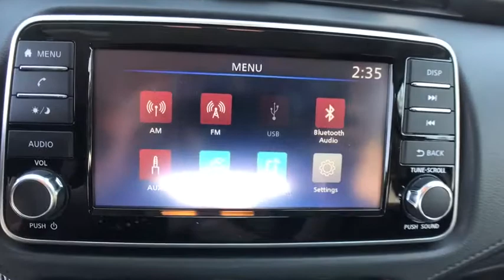2020 Nissan Versa Oneida County, Onondaga County, Herikimer, Madison County, Otsego County, NY LL801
BRILLIANT SILVE New 2020 Nissan Versa available in Oneida County, New York at Carbone Nissan. Servicing the Onondaga County, Herikimer, Madison County, Otsego County, NY area.
2020 Nissan Versa S Manual - Stock#: LL801288 - VIN#: 3N1CN8BV8LL801288

Carbone Nissan
4967 Commercial Dr

: Back-Up Camera, iPod/MP3 Input, Keyless Start, Bluetooth. BRILLIANT SILVE exterior and Charcoal interior, S trim. Warranty 5 yrs/60k Miles - Drivetrain Warranty; KEY FEATURES INCLUDE: Bluetooth Nissan S with BRILLIANT SILVE exterior and Charcoal interior features a 4 Cylinder Engine with 122 HP at 6300 RPM*. MP3 Player, Remote Trunk Release, Keyless Entry, Child Safety Locks, Steering Wheel Controls. WHO WE ARE: At Carbone Nissan, our goal is to exceed your expectations at all times. The moment your walk into our showroom we intend to help you find a new or used car you'll love. But, our relationship doesn't end there. Once you drive your new vehicle off the lot, you want to make sure that you get as much good use of out of it as possible. Basically, you'll know you are in good hands, from beginning to end. Horsepower calculations based on trim engine configuration. Please confirm the accuracy of the included equipment by calling us prior to purchase.